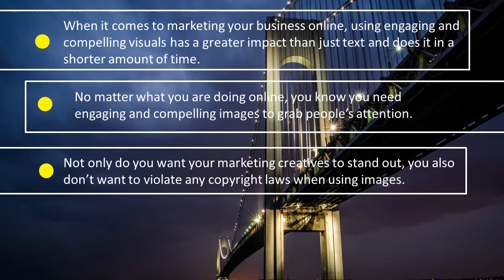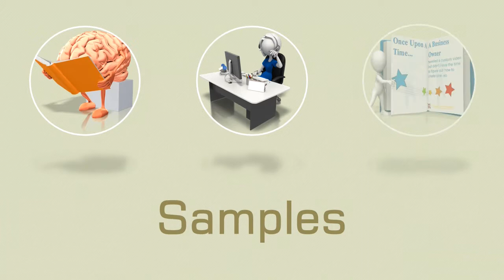What is the Secret That Will Blow Your Visual Content Off the Rooftops?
What is the Secret That Will Blow Your Visual Content Off the Rooftops? When it comes to marketing your business online, using engaging and compelling visuals has a greater impact than just text and does it in a shorter amount of time. No matter what you are doing online, you know you need engaging and compelling images to grab people’s attention. Not only do you want your marketing creatives to stand out, you also don’t want to violate any copyright laws when using images. Therefore, the best way to be safe and unique is to create your own images AND…learn about the best kept secret.

If You Are Doing ANYTHING Online; Blogging, Videos, Social Media...You Need To Know About The “Secret”. Presenter Media offers: PowerPoint Templates, PowerPoint Animations, Custom Clipart, Video Backgrounds, Custom Text, and much more... Presenter Media is a MUST For Anyone Using The Internet To Market Their Business.